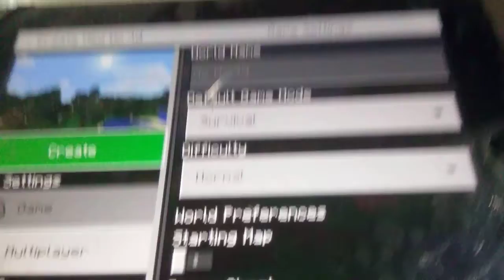Minecraft part1 waiting forever!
Survival mobs are near
Im ready for Minecraft